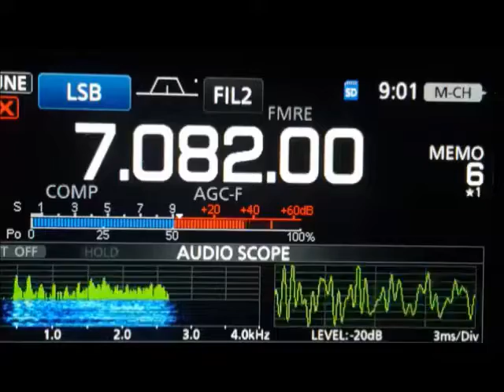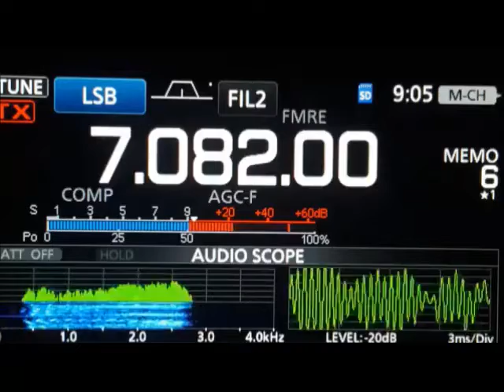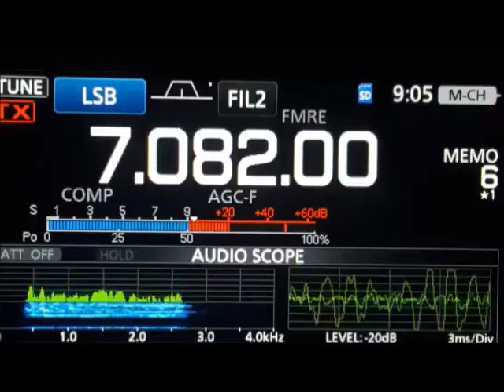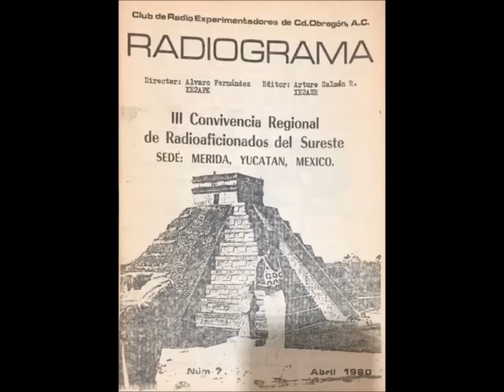Arturo Salmón Ramos XE2ASR In Memoriam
Video de dicado a l la memoria de un gran amigo, Arturo Salmón Ramos radioaficionado XE2ASR.
Con Arturo nos iniciamos en la radio afición en el año 1977 cuando nos acercamos al Radio Club de Ciudad Obregón XE2COS. Recuerdo haber pasado muchas tardes transmitiendo desde su casa con un SWAN 500. Arturo fue editor de la Revista Radiograma que en sus primeros números salió a circulación con hojas impresas a mimeógrafo. Fue constituyente y socio fundador del Club de Radio Aficionados del Noroeste, A.C. ocupando el cargo de Tesorero.  Fue Directivo del Grupo Scout #1 de Ciudad Obregón, Sonora y formó parte del grupo de vecinos que nos organizamos y fundamos la Casa de Cultura de Ciudad Obregón.
Este video reproduce parte de los boletines de la Federación  Mexicana de Radio Experimentadores FMRE y el de la Asociación de Radio Aficionados de la República Mexicana ARARM del dia 7 de agosto del 2022.
Descansa en paz, amigo.-
Ciudad Obregón, Sonora el14 de agosto del 2022.-